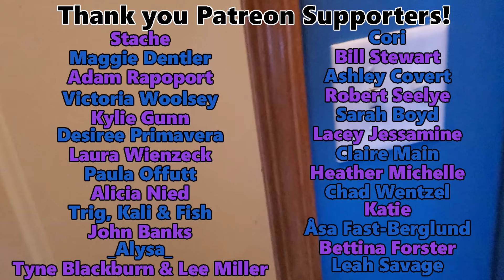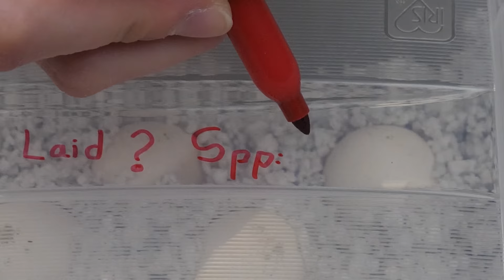We're Given MYSTERY Eggs to Hatch!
Today a couple of our friends saved some reptile eggs from some kids who were digging them up on a sandy beach. They brought them to us so we can incubate them and release once they've hatched. But the big question is... WHAT THE HECK ARE THEY?! Comment your guesses below!

Rated PG